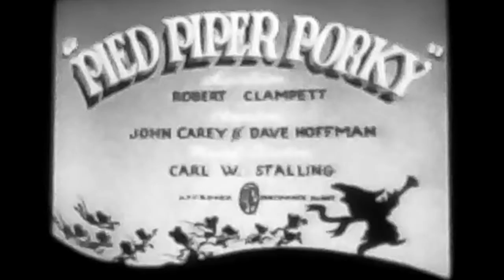Pied piper porky (1939) Opening titles español latino